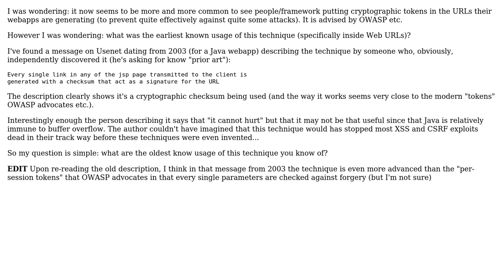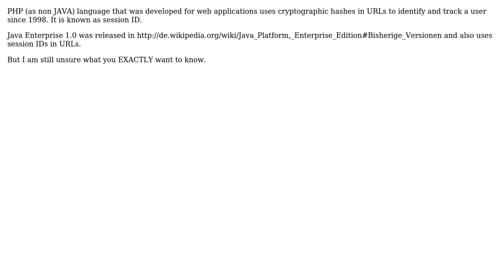Software Engineering: What was the earliest use of cryptographic tokens in URLs?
With thanks & praise to God, and with thanks to the many people who have made this project possible! | Content (except music & images) licensed under CC BY-SA | Music | Images & others | With thanks to user tuergeist user Cedric Martin and the Stack Exchange Network Trademarks are property of their respective owners. You are responsible for your own actions.